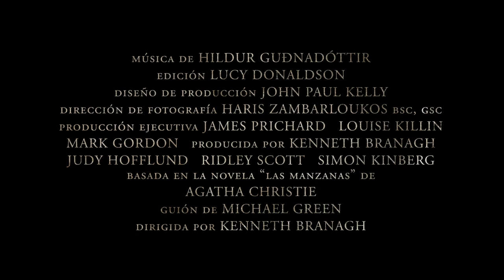A HAUNTING IN VENICE | Tráiler Oficial 2 subtitulado | 20th Century | Michelle Yeoh, Kenneth Branagh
Nadie se irá hasta descubrir si los vivos están siendo asesinados por los muertos.
Basada en la novela de AgathaChristie y su famoso detective HerculePoirot.
AHauntingInVenice, estreno en setiembre, sólo en cines.